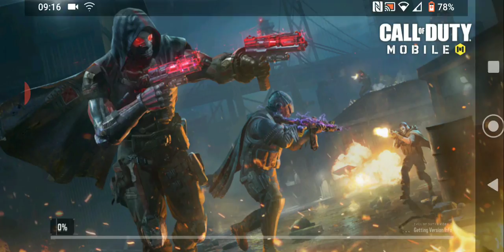The night strikes back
I almost get a nuke in attack of the undead😡